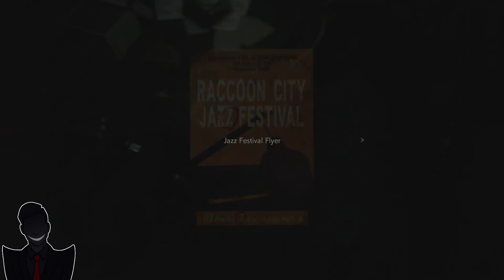Crane Games Resident (Evil 2 Remake Part 6)